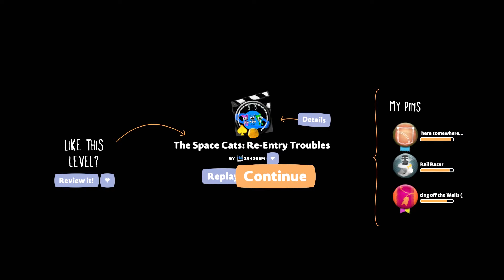LittleBIGPlanet 3 - The Space Cats: Re-Entry Troubles [GAHDEEM] - PS4 Gameplay